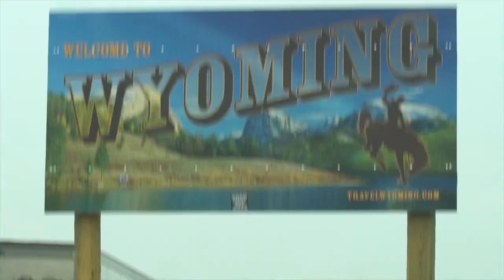Trailer for OUR MOVE TO OREGON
Just moved across country with my fiancé in our RV, full video release TBD got a lot going on these next couple of months trying to edit to finish as quick as possible (: